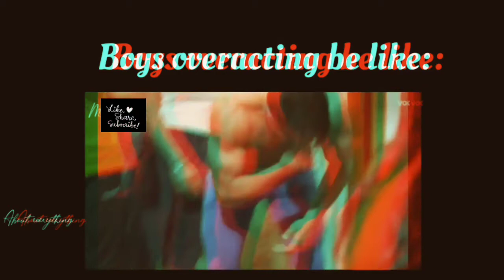Shivam Sharma and Kevin nose fight 😝meme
please don't feel bad